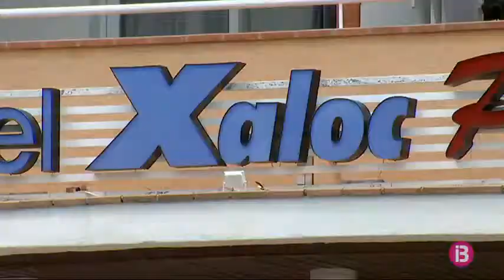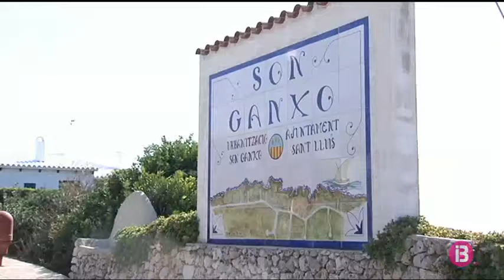Sant Lluís es prepara per afrontar més de 14 milions d’euros en indemnitzacions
La nova sentència que obliga Sant Lluís a pagar 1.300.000 euros per enderrocar l’Hotel Xaloc fa pujar fins a més de 14 milions d’euros la xifra d’indemnitzacions que haurà d’atendre l’Ajuntament per fer front a resolucions contràries de la Justícia. La més elevada, els més d’11 milions que ha de pagar a la promotora Orfila SL, hipotecarà durant els pròxims 15 anys les arques municipals.